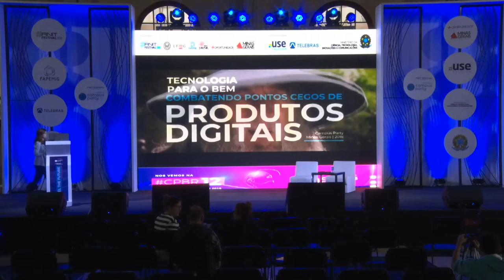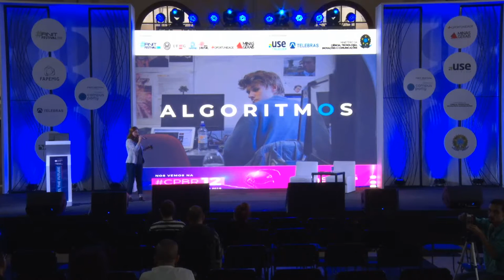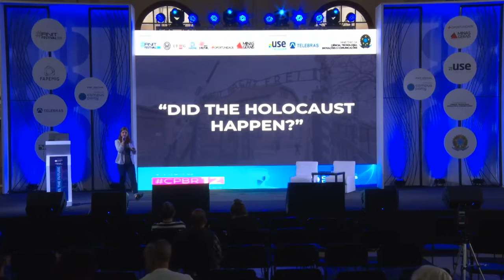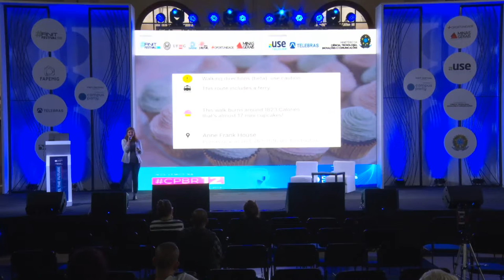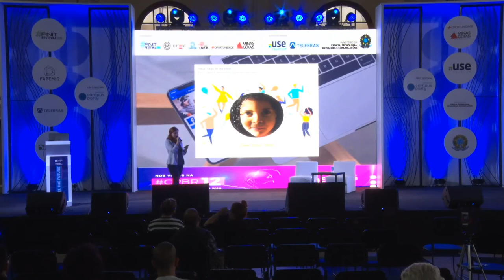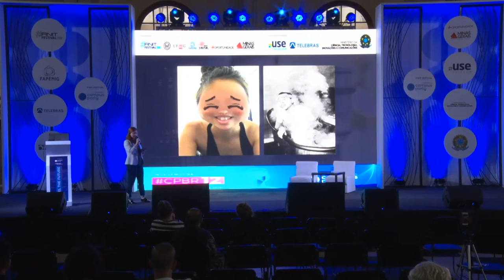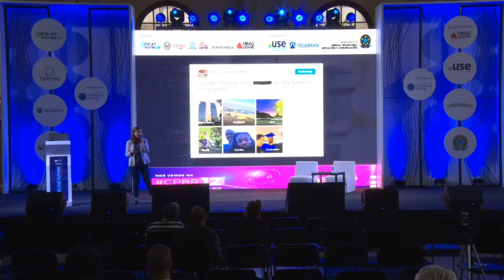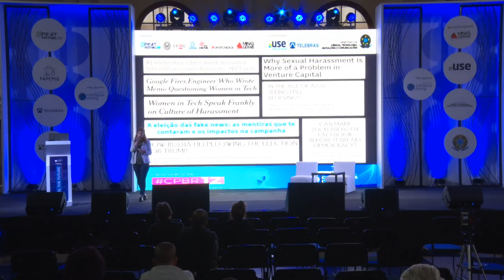CPMG3 - Tecnologia para o bem: Combatendo pontos cegos de produtos digitais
Palco: Feel the Future
Data: 08/11/2018
Horário: 17h00 às 17h45
Título: Tecnologia para o bem: Combatendo pontos cegos de produtos digitais
Descrição:
Aplicativos, algoritmos, websites e tantos produtos digitais que fazem parte de todos os aspectos da nossa vida carregam com eles as percepções de mundo daquelas pessoas que os desenvolvem e isso muitas vezes resulta em produtos tóxicos e pouco inclusivos. Nessa palestra, Yolanda faz uma reflexão sobre como o viés da indústria de tecnologia e os pontos cegos embutidos em produtos digitais podem ser prejudiciais para todos nós.

Palestrante: Yolanda Castro
Com mais de 10 anos de experiência em Tecnologia, Yolanda Castro é formada em Ciência da Computação pela UFMG, com especialização em Empreendedorismo e Inovação em Stanford. Hoje atua como Diretora de Produto e Tecnologia, e tem a missão de construir produtos de tecnologia inclusivos e que os clientes amam, além de cuidar dos times e de todo o processo de criação e implementação de produtos que entregam conteúdo de qualidade a milhões de usuários mensalmente.